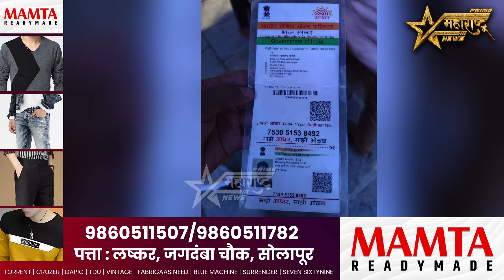शुगर मिल के केमिकल पानी से खेत पड़ा सुखा I किसान ने नुकसान भरपाई मांगी तो किया अपमानीत...!